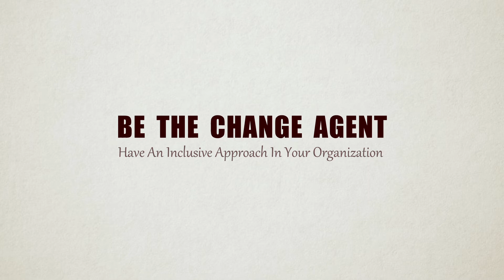I BEG TO DIFFER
Be the change agent. Have a disability Inclusive Approach in Your Organization